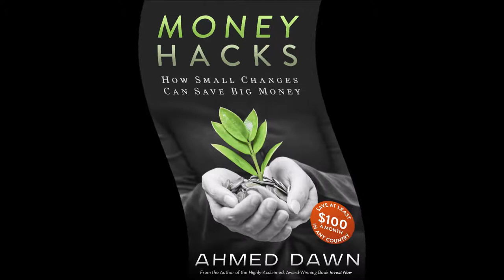The YouTube Mindset Trap: Exposing the 5 Most Absurd Beliefs Holding You Back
5 Preposterous Myths Debunked: Unlock Your Potential as a YouTube Creator | Unmasking the 5 Absurd Excuses Blocking Your YouTube Dream